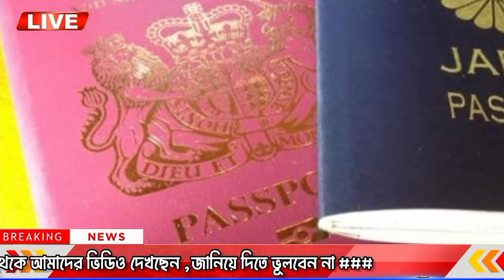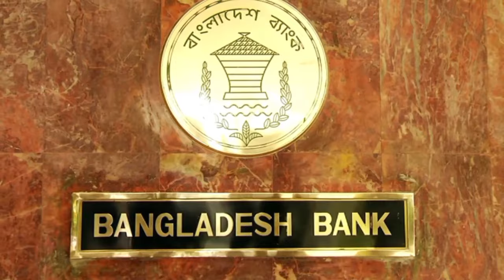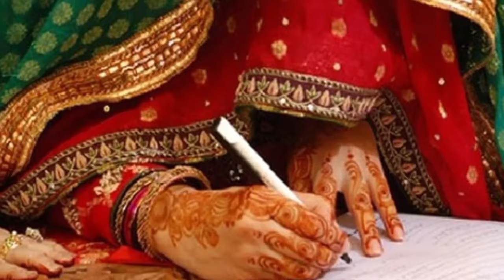আন্তর্জাতিক খবর ১৩-০২-২০২৪ ইসরায়েল-ফিলিস্তিন তাজা খবর BBC WORLD NEWS আন্তর্জাতিক সংবাদ Latest news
আন্তর্জাতিকখবর banglanews আন্তর্জাতিকসংবাদ আন্তর্জাতিক খবর ০৮-০২-২০২৪ ইসরায়েল-ফিলিস্তিন তাজা খবর BBC WORLD NEWS আন্তর্জাতিক সংবাদ

latest news
আন্তর্জাতিক সংবাদ
This Channel Make International news, worldnews, today international news, antrojatik khobor, antrojatik news, khobor antrojatik, news antrojatik today, international today news, news today international news